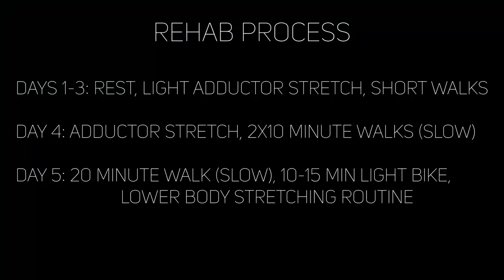13 Things I Wish I Knew At Age 13 | SOCCER MISTAKES!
About Me
Name: Matt Sheldon
Age: 25
Nationality: American
Job: Professional Soccer Player
Current Team: Free Agent
Last Team: Saint Louis FC
Position: RB/LB/RW
College: UC Davis

FAQs
Cameras: GoPro Hero 4 Silver, Canon 80d, DJI Mavic Pro